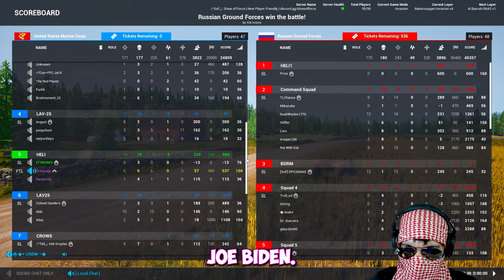i Played As The US ARMY And It Was SUS...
Join Habibiz and get access to perks on this channel:
i think Comedy is the Cure for Everything! 🌹🌹🌹
Everyone is Welcome in my channel!
in this gameplay, i play the fallujah map in squad...
0:00 intro
0:20 Gameplay